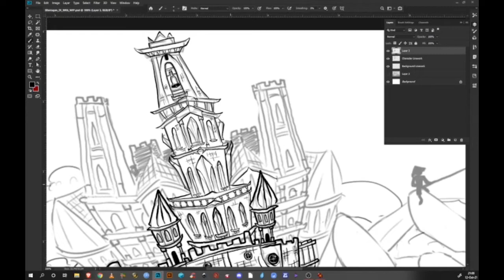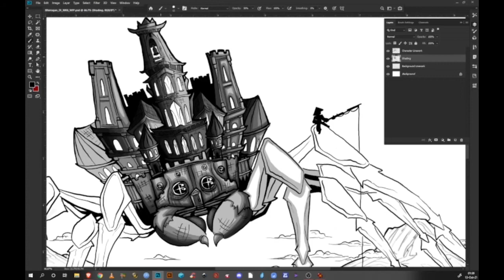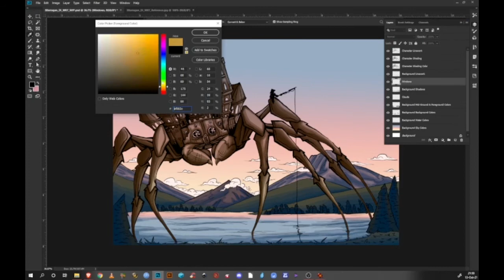Halloween Spider Castle Time-lapse Drawing 3 Min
My Spider Castle! Created for my Digital Illustration class at RMCAD. Or Rocky Mountain College Of Art & Design in Colorado. This project prompt was "Castle In The Sky" I came up with 25 different designs and decided to go with this one to fit with the spirit of Halloween.  Drawn in Photoshop on a Wacom Cintiq.

These sessions are drawn live streaming on Twitch if you want to see me draw live check me out at my channel

Want to see more Pharocious content? I got a wide variety of things going on my LinkTree from social causes, to music, to my art store.